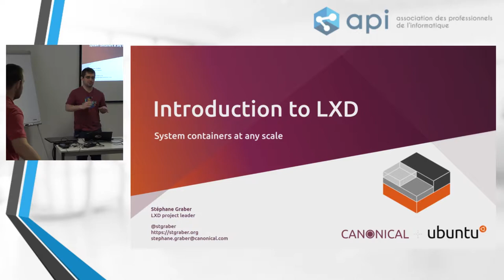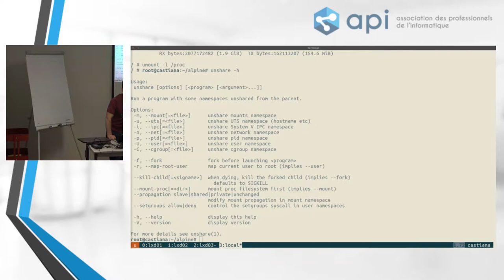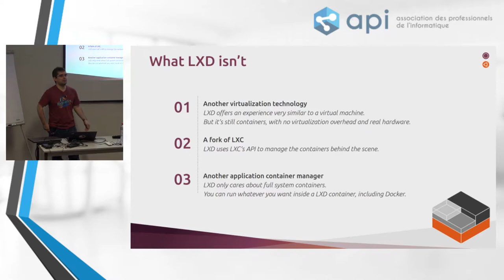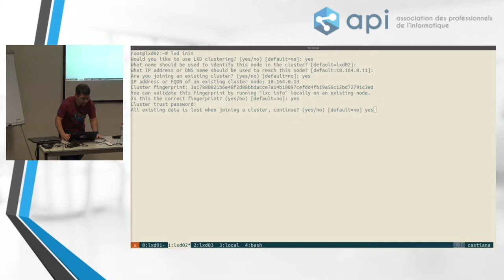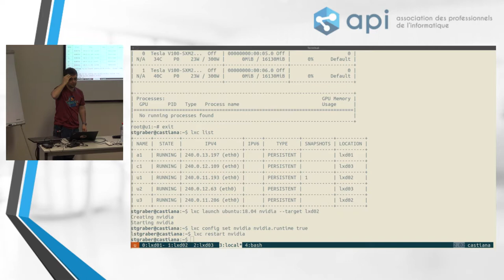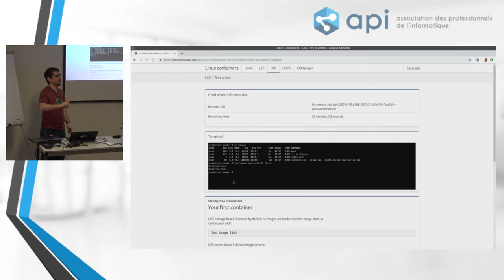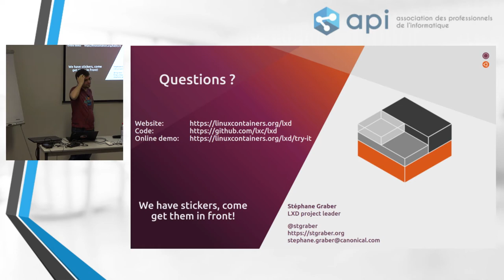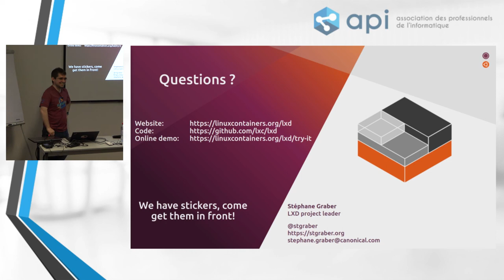Présentation de LXD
Stéphane Graber, Project Leader de LXC/LXD chez Canonical est venu nous présenter le projet LXD, alternative aux solutions de virtualisation de classiques. Profitez d'une de ses rares présentations en français et découvrez LXD au travers de plusieurs démonstrations pratiques.